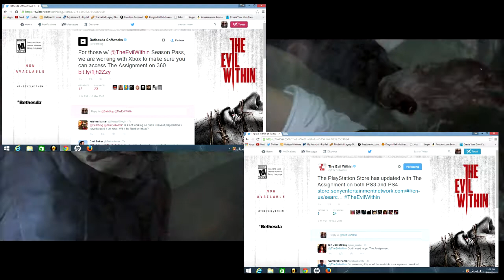The Evil Within The Assignment Review